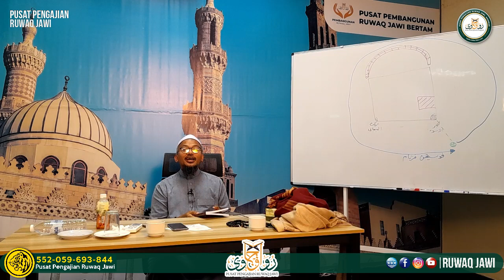Cara Niat Keluar Ihram Bagi Perempuan Haid - Syeikh Hairul Nizam